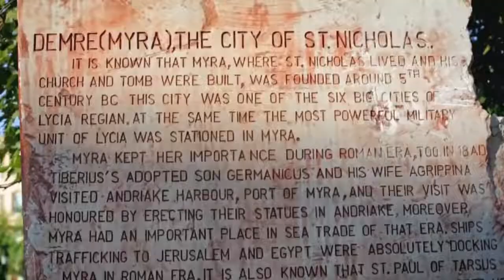TURKEY OF SAINT NICHOLAS / Santa Claus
Once upon a time in Turkey, there lived a bishop named St. Nicholas. He was a very generous man. The Saint had a reputation for secret gift-giving, especially to children and people in need. After he died, his habit of secret gift giving became a tradition of humanity. We also know him as Santa! Now that you know where to find him, will you pay Santa a visit?  Be our guest!